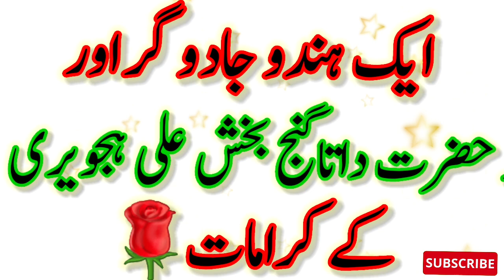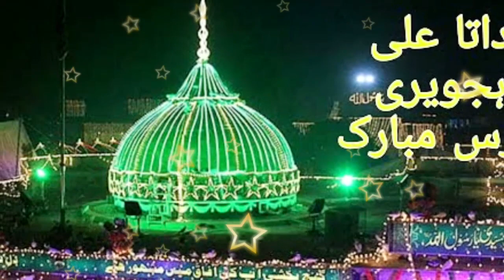Best islamic Waqia |Ek Hindu Jadugar Aur Hazrat Data Ganj Bakhsh ka Waqia |Rahib Voice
Welecome to"Rahib Voice"you tube channel-

hazrat data ganj bakhsh or hindu jadugar ka qissa
hindu jadugar ka waqia
hazrat data ali hajveri aur hindu jadugar ka muqabla
hazrat data ganj bakhsh karamat